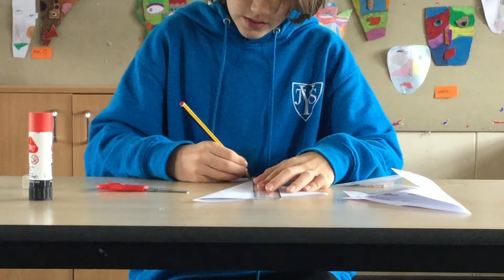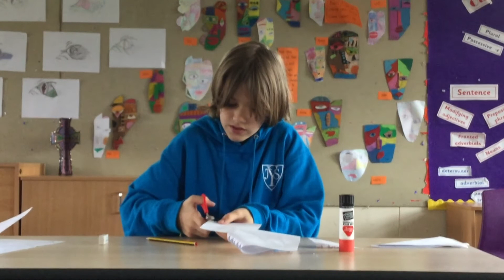GOOD MORNING YATTON - Episode 21